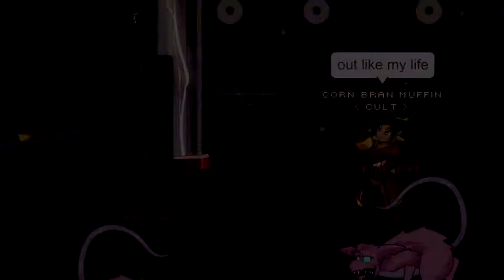[AQWMV] Saosin - I can tell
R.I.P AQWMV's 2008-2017